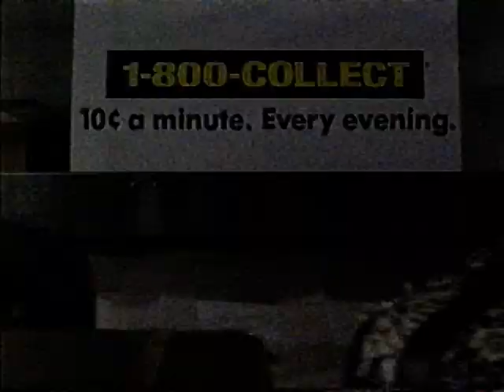1-800 Collect Wayne Knight